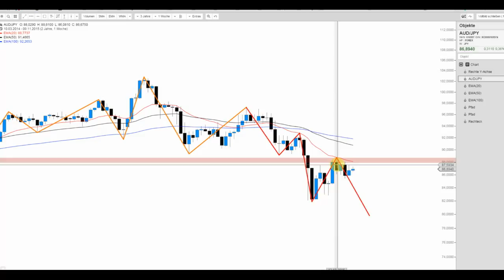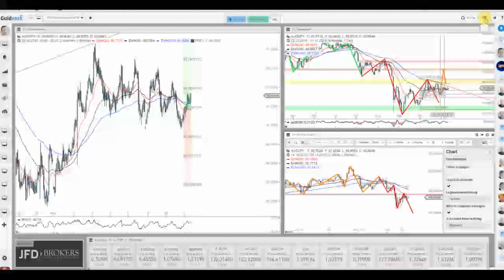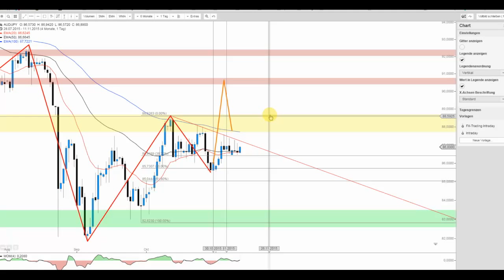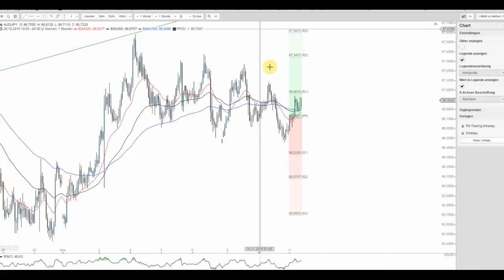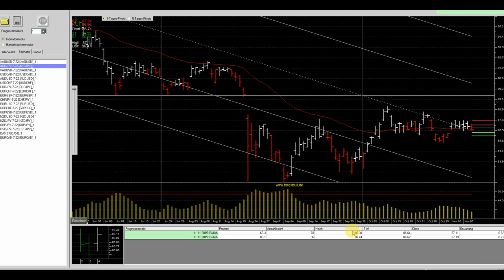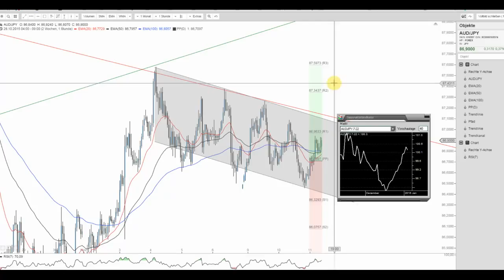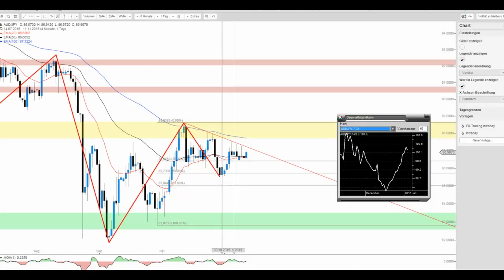JFD Devisenradar: AUD/JPY vor dem nächsten Schub?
Der AUD/JPY zeigt sich in einer interessanten Chartsituation. Ein gewisser Druckaufbau ist zu spüren und doch dominiert ein übergeordneter Abwärtstrend die gegenwärtige Lage.